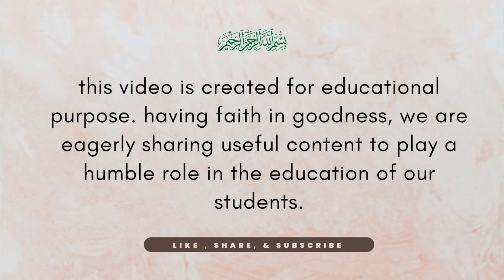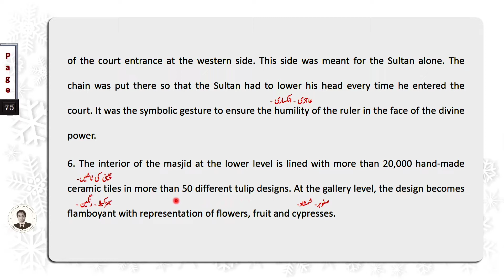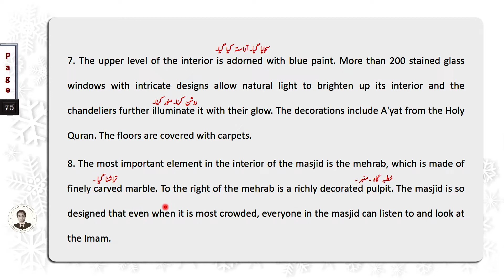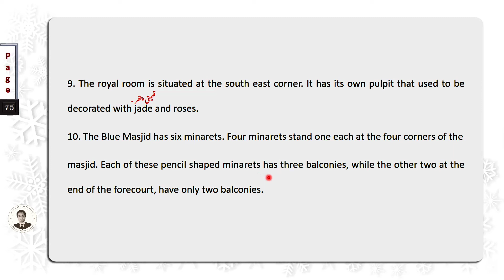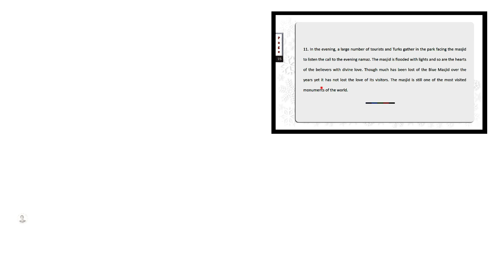Sultan Ahmad Masjid | Translation (Part 2) in Urdu | 9th English Unit 7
In this video the lesson  ' Sultan Ahmad Masjid ' is translated by Prof. Aatif Mirza from English to Urdu. This lecture is very much useful for the Students in the preparation of their exams.